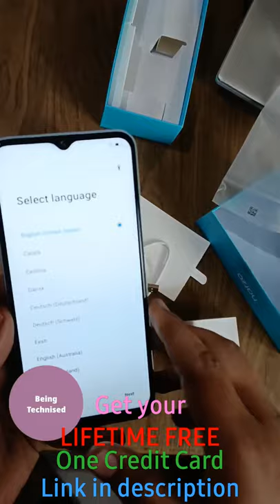Realme Narzo 50A - Just 6700/- Unboxing and Hands on• Amazon Diwali 2021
Just send ₹1 to my number and get up to ₹100 cashback.

Join me and 10 million Indians on Groww to invest in Stocks and Direct Mutual Funds. Earn your ₹100 (FREE) reward straight to your Groww Balance by activating your account using this link here: THIS HELPS CHANNEL , SIGNUP